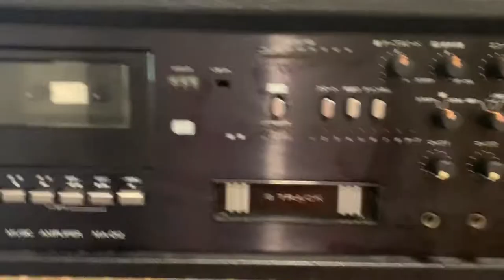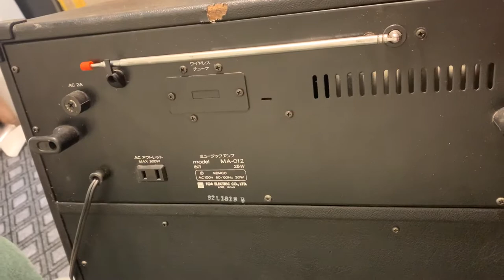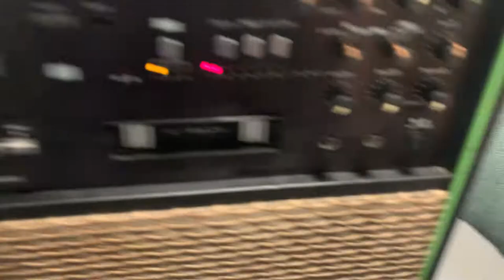TOA MUSIC AMPLIFIER MA-012 Japanese Portable Karaoke,8-Track Cassette Player Wireless Turner & NEMCO